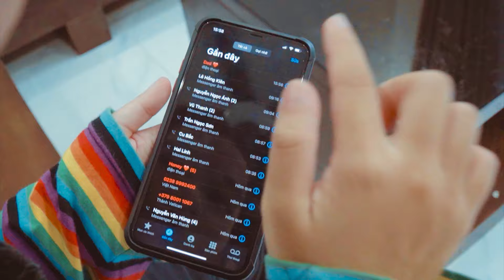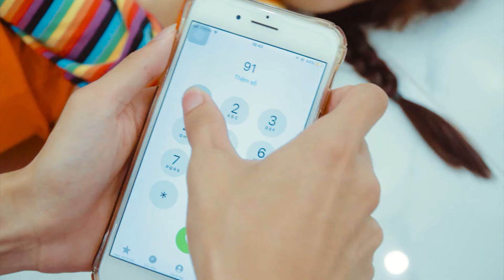Oh no! My Parents Have Been Turned Into Zombies! - Funny Stories About Baby Doll Family